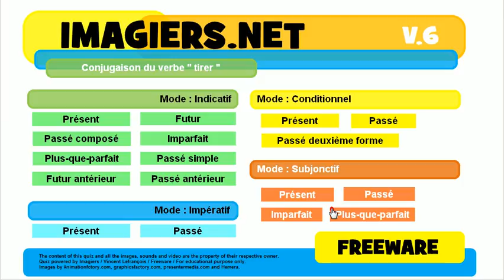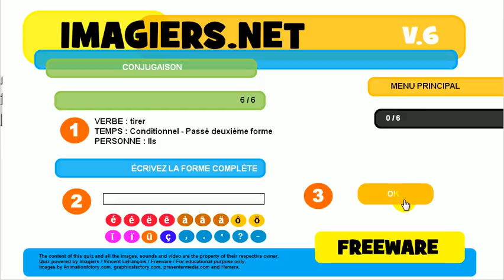เรียนรู้ภาษาฝรั่งเศส # การเชื่อมต่อกัน # tirer